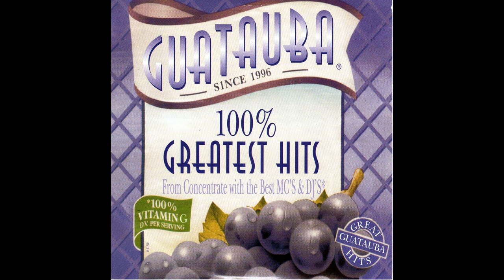17. Que Sera Nuestro Destino - Cabalucci - Guatauba 100% Greatest Hits - SONIDO HD